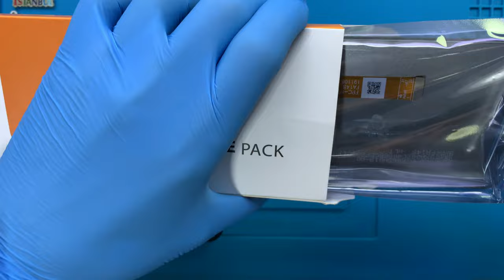Oppo A5 2020 Ekran Değişimi 🇹🇷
Oppo A5 2020 ekran değişimi nasıl yapılır bu video ile izleyebilirsiniz. Telefonunuzun ekranı kırıldı ise profesyonel OPPO teknisyenlerimiz tarafından yaşanılan sorunun çözüme kavuşturulmasını sağlayabilirsiniz.

Adres bilgileri

Adres: Fahrettin Kerim Gökay Caddesi No:33 Kadıköy / İstanbul

00:00 Başlangıç
00:01 Teknisyenimiz statik elektrikten arındırıcı bilekliği takıyor.
00:17 Telefonun kutusunu açıyoruz.
00:24 Telefonu kutusundan çıkarıyoruz.
01:15 Sim kart yuvasını söküyoruz.
02:02 Sıcak hava tabancası ile arka kapağın yapışkan köşelerini ısıtıyoruz.
02:34 Termal termometre ile arka kapağın yapışkan köşelerini ısıtıyoruz.
02:51 Pena yardımı ile arka kapağı söküyoruz.
03:48 Kasada kalan yapışkanları temizliyoruz.
04:22 Elektronik tornavida ile telefon parçalarını sabitleyen vidaları söküyoruz.
06:22 Parmak izi okuyucuyu söküyoruz.
07:17 Orta kasayı söküyoruz.
07:51 Batarya konektörünü söküyoruz.
07:57 Batarya yapışkanını söküyoruz.
08:01 Bataryayı söküyoruz.
08:22 Ekran konektörünü söküyoruz.
08:26 Ekranı söküyoruz.
08:51 Çalışma masamızı temizliyoruz.
09:07 Kasada kalan yapışkanları temizliyoruz.
16:07 Akıllı telefonu açıyoruz.
16:11 Oppo A5 2020 ekran değişimi başarılı bir şekilde gerçekleştiriliyor.
16:19 Son

Oppo A5 2020 ekran değişimi ile ilgili sorularınızı müşteri temsilcisi hattımızı arayarak ya da yorum alanından yazarak sorabilirsiniz.